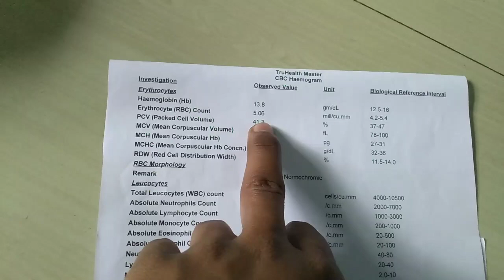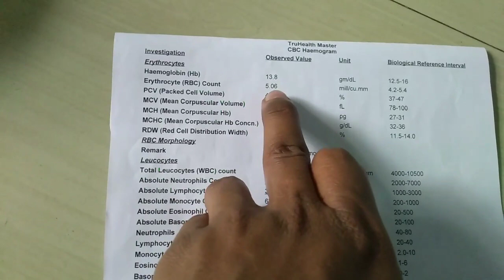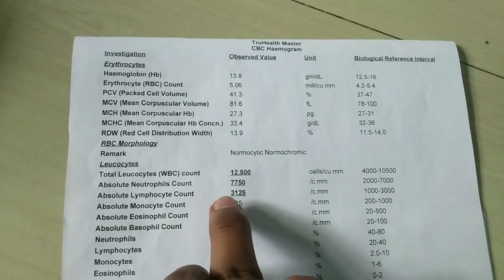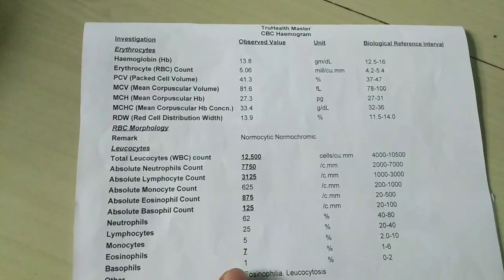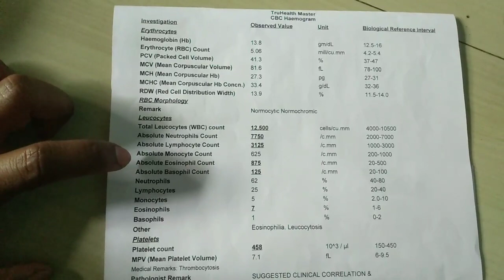How to read cbc test report | cbc test report kaise dekhe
cbc test manual procedure
lipid profile report
lipid profile report in hindi
lipid profile normal report
Ift report in hindi
Ift report analysis
Ift report normal values
pft report format
rft test report

   tanupath